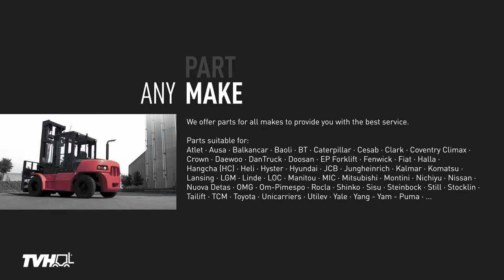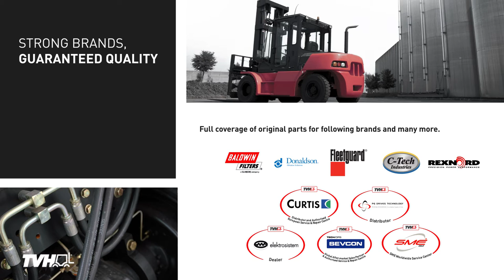Parts & accessories for forklifts